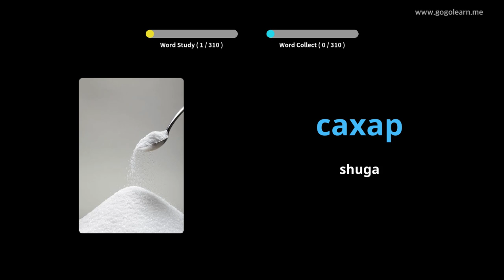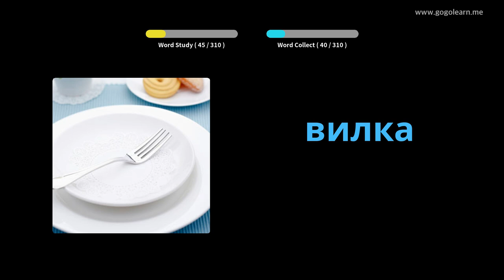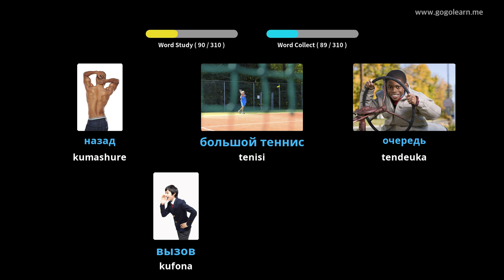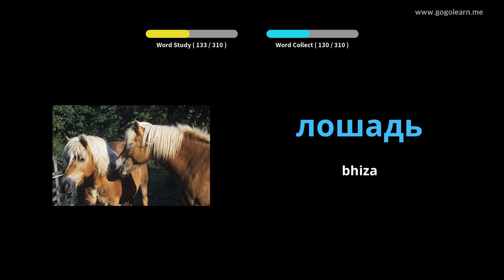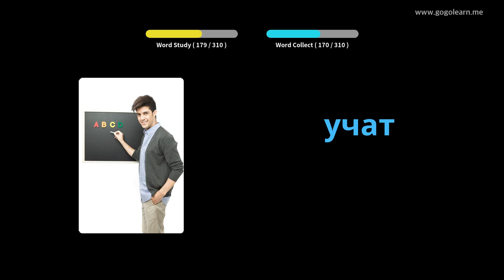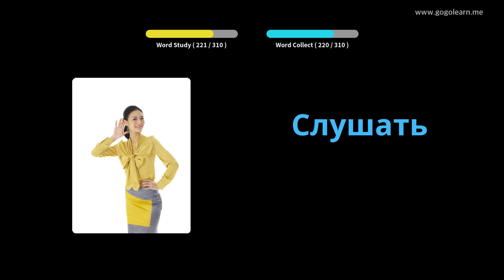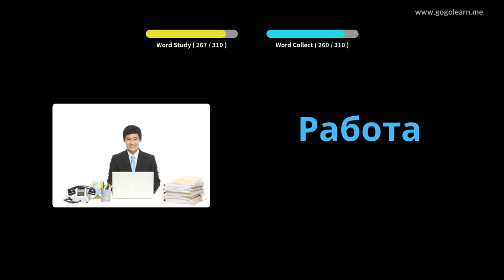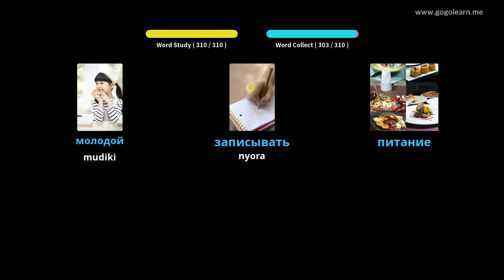Russian Vocabulary Kuteerera Paunenge Uchityaira | Golearn